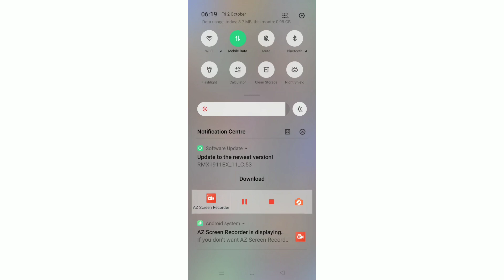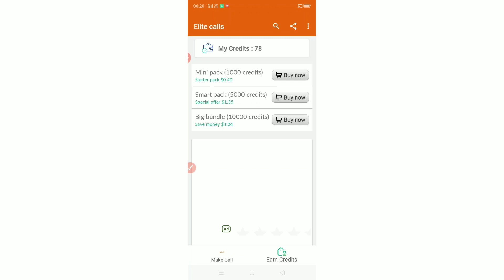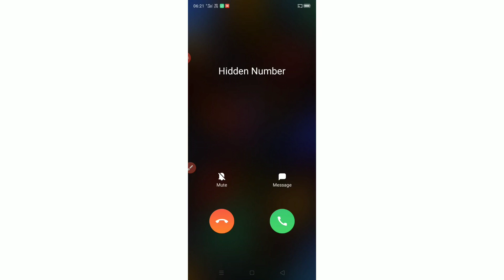உங்கள் Original Number காட்டாமல் ? Private Call செய்வது எப்படி ? | How to make private call in tamil